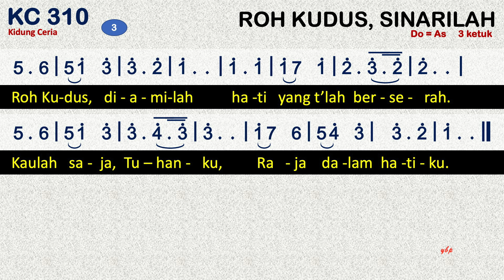KC 310 Roh Kudus, Sinarilah (Holy Ghost, with Light Divine) - Kidung Ceria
KC 310 Roh Kudus, Sinarilah
Syair: Holy Ghost, with Light Divine, Andrew Reed, 1817,
Terjemahan: E. L. Pohan Shn., +/- 1975,
do = a
3 ketuk

00:00 Bait 1. Roh Kudus, sinarilah
00:44 Bait 2. Roh Penghibur, angkatlah
01:15 Bait 3. Roh Kudus, diamilah

1. Roh Kudus, sinarilah
hati gundah dan lelah.
Ganti kuasa yang gelap
dengan t’rangMu yang tetap.

2. Roh Kudus, sucikanlah
hati risau dan lemah.
Yang t’lah lama dicekam
oleh Iblis yang kejam.

3. Roh Penghibur, angkatlah
hati susah, berkesah.
Hibur hati yang sedih,
balut luka yang perih.

4. Roh Kudus, diamilah
hati yang t’lah berserah.
Kaulah saja, Tuhanku,
Raja dalam hatiku.